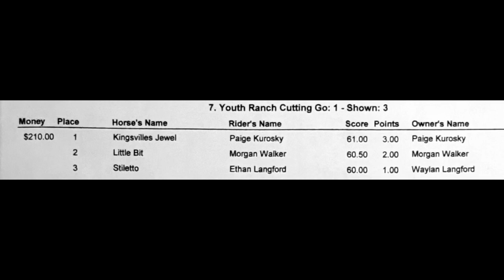MCCC Ranch Cutting Show - Youth Class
Montague County Cowboy Church Ranch Cutting Show in Gainesville, Texas.